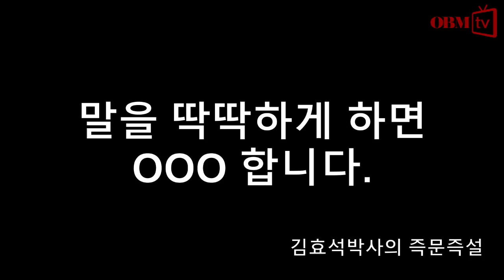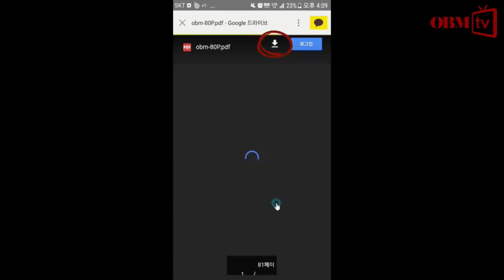말을 딱딱하게 하면 OOO합니다 김효석 박사의 즉문즉설